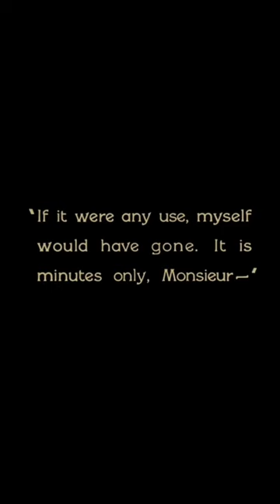"Wing" 1927 The First Gay Kiss In A movie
Wings is a 1927 and 1929 American silent film known for winning the first Academy Award for Best Picture.